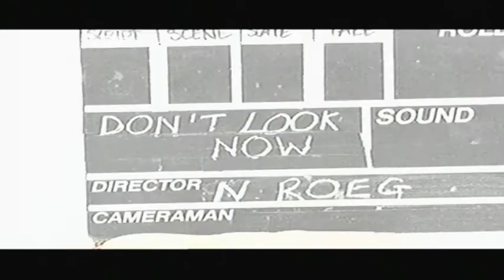Moviedrome - Don't Look Now (18/06/2000)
Preceding a screening of classic Venice set horror thriller 'Don't Look Now' as part of BBC2's Moviedrome strand, Mark Cousins provides some back ground information.